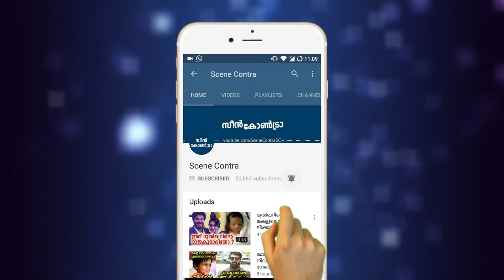ക്ലാസ് മുറിയിൽ പഠിപ്പിക്കുന്നതിനിടെ ടീച്ചർ വിദ്യാർത്ഥിയോട് ചെയ്തത് | teachers !